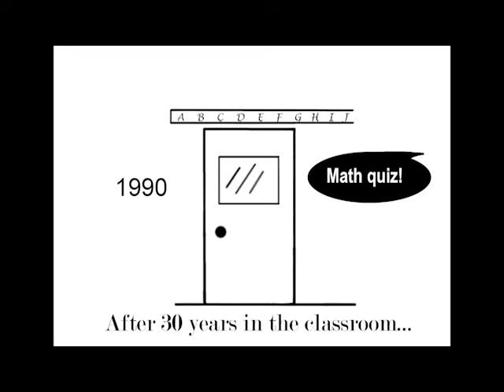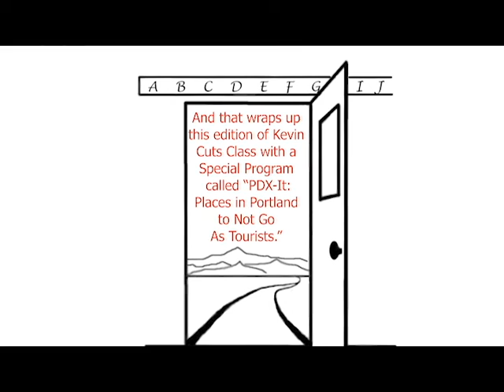Kevin Cuts Class, Ep 10. "PDX-It: Top 4 Places to Not Go as Tourists in Portland"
Kevin ventures out into his hometown of Portland, Oregon to explore a few places that clearly have many positive attributes, but should not be on anyone's itinerary as a tourist. This list is unranked and solely Kevin's opinion.